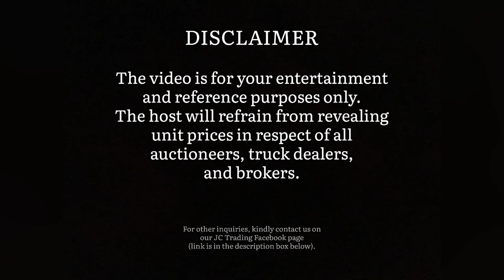HULAAN ANONG BODY TYPE ITONG KAMANGHA MANGHANG SCANIA?